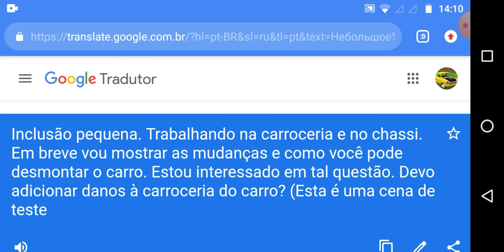dando na pickup desmontar as porta (pickup atualização)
Vídeo todo dia segunda a sexta-feira 14.30 da tarde 8:30 da noite gente todas quarta-feira às 8:30 da noite não vai ter vídeo vai ter só 14.30 horas da tarde na quarta-feira blz